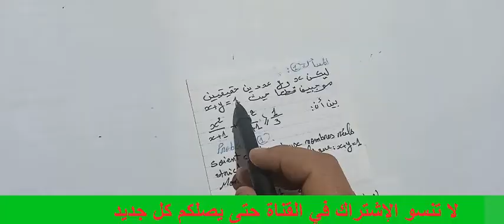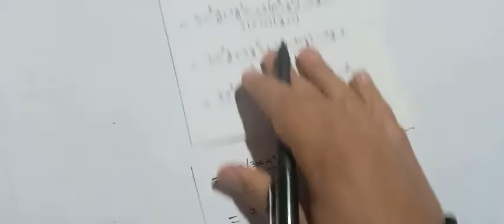olympiades mathématiques (problème1) pour les tronc communs 2025 الفرض الأول من الاولمبياد الوطنية